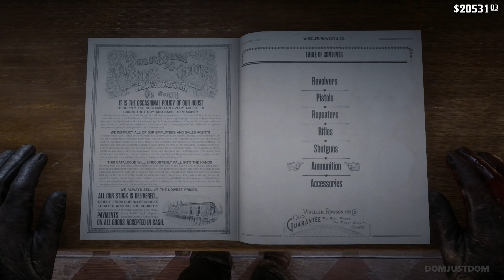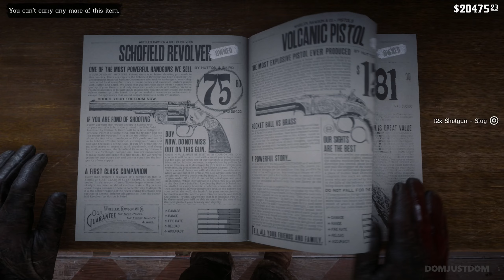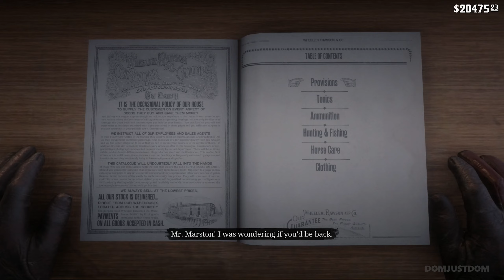Red Dead Redemption 2: Road to 100% - Herbalist 10 | No Commentary